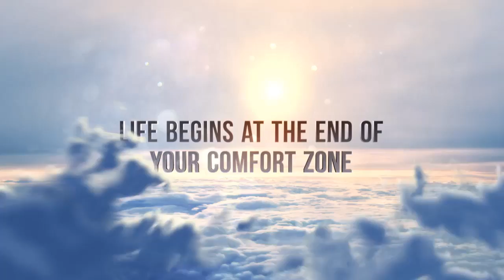Facebook video cover Vanner 3